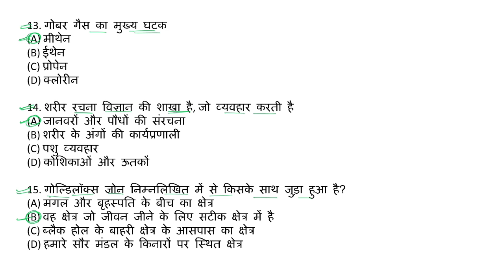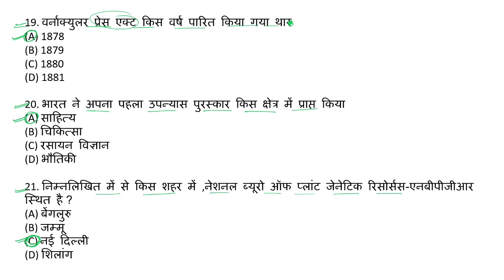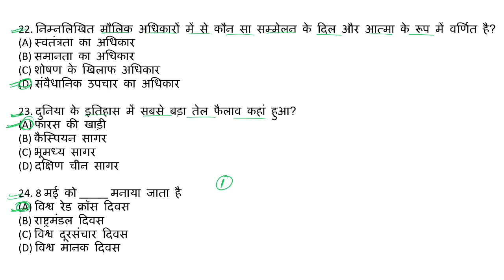ICAR Technician Social Science Practice Set-2 | ICAR Technician Social Science Practice Paper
ICAR Technician Social Science Practice Set | ICAR TEChnician Social Science Practice Paper | ICAR Social SCience Questions | ICAR Social Science

Best Online Mock Test For ICAR